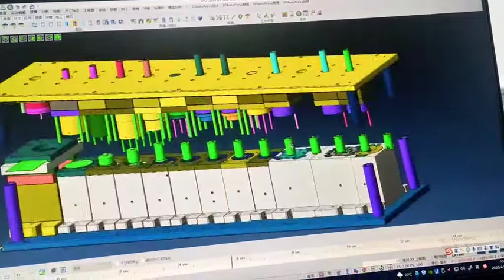Motor shield deep drawing progressive die